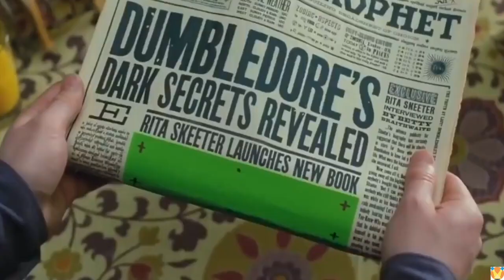Harry Potter Before and After Special Effects - Best Compilation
Enjoy this compilation of behind the scenes clips and before versus after special effects of Harry Potter.